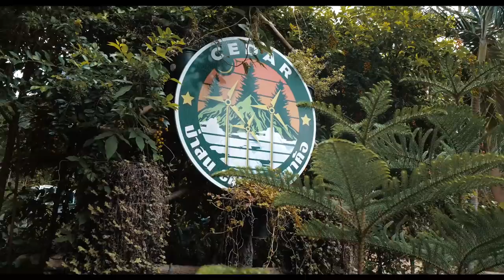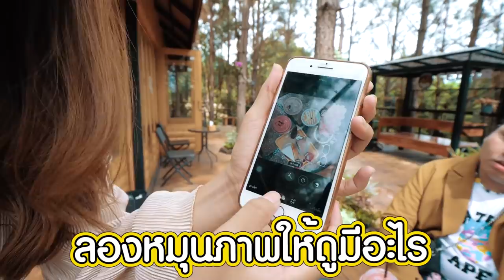นอนรถบ้าน ดูทะเลหมอก ริมผา ‘เขาค้อ’ ส่วนตัว คนละ 1,000 บาท | หมีเที่ยว EP.57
🚎⛰ที่พัก ลับ! รถบ้าน ริมหน้าผา ‘เขาค้อ’ ชมทะเลหมอก คนละ 1,000 บาท พร้อมทริคถ่ายรูป ตามสไตล์สาว Cafe hopping หมีเที่ยว ✊🐻✊

🌎🚙ทริปนี้พาสาวๆ มุ่งหน้ามา เขาค้อ เพราะเขาไม่ง้อ มาเขาค้อกับเพื่อนก็ได้ เชอะ! ครั้งนี้เปลี่ยนบรรยากาศมานอนรถบ้าน ริมหน้าผากันบ้าง นอนดูทะเลหมอก บอกเลย จุดถ่ายรูปเยอะมาก สวยมาก และที่สำคัญหมูกะทะ อร่อยมาก 💝💚

🍂🌰เริ่มกันที่แรก ‘Cadas ป่าสน Cafe เขาค้อ’ คาเฟ่บนต้นไม้ในป่าสน มองเห็นวิวของทุ่งกังหันลมเขาค้อ สามารถถ่ายรูปได้เลย เค้กอร่อย กาแฟก็ดี บรรยากาศโดยรวมถือว่า ดี! 🌈💦

🚕หนีเที่ยวได้ที่ : Cadas ป่าสน Cafe เขาค้อ, เพชรบูรณ์

🚎🏞ทริปนี้เรามานอนกันที่ ‘The mist เขาค้อ’ รถบ้านเขาค้อ ที่พักที่นี้ มีเพียงแค่ 4 คันเท่านั้น นอนได้ห้องละ 2 คน เป็นส่วนตัวมาก! ราคาที่พักคืนละ 2000 บาท ตอนเย็นสามารถสั่งหมูกะทะมาทานได้ บอกเลยว่า อร่อย สะอาดมาก มุมถ่ายรูปเยอะมาก บอกเลยจ้า เยอะจริง! 🌴🌰🌤

🚕หนีเที่ยวได้ที่ : The mist, เขาค้อ, เพชรบูรณ์

สามารถติดตามพวกเราผ่านช่องทาง ‘หนีเที่ยว’ ต่อไปนี้
👥 FB Group ‘กลุ่มตลาดนัดคนหนีเที่ยว’